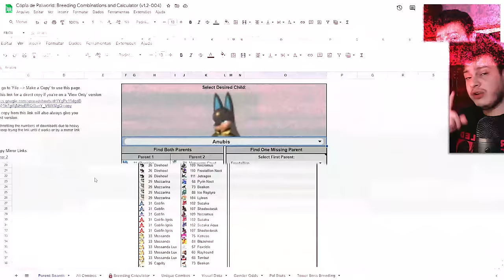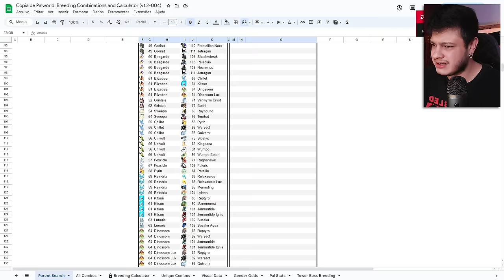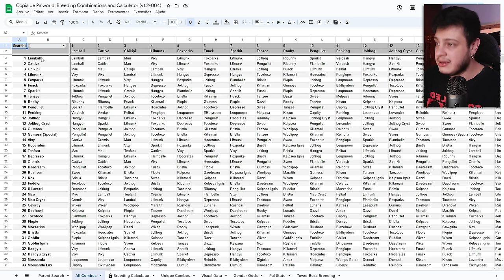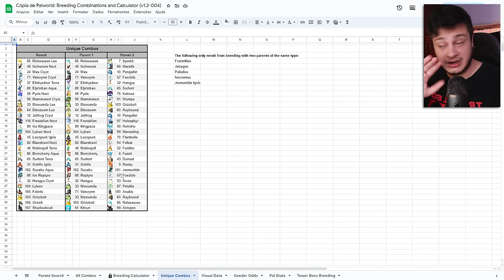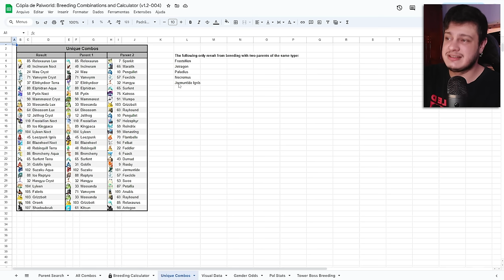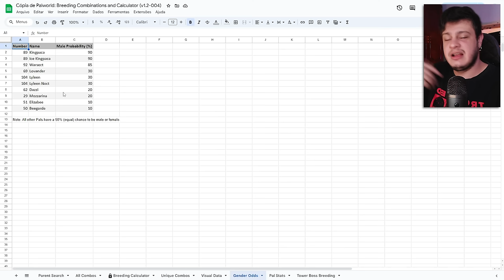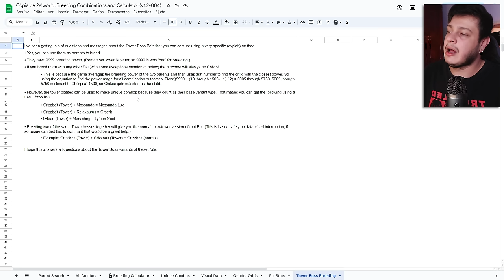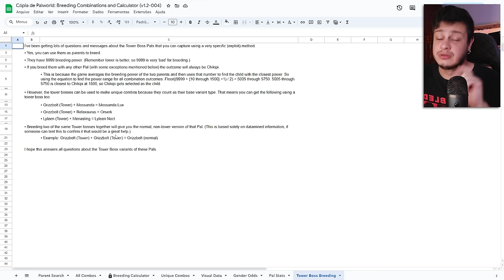LISTA SECRETA! Como fazer TODAS as COMBINAÇÕES de PAL com acasalamento - guia de fusões Palworld!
Nesse video vou mostrar como fazer TODOS os PAL de Palworld, através do acasalamento entre PAL e assim gerando um novo PAL e mostrando TODAS AS COMBINAÇÕES possíveis para gerar um PAL forte, com uma lista mostrando todos os PAL!

☑️ Você pode tá me seguindo em outras redes pra me apoiar!